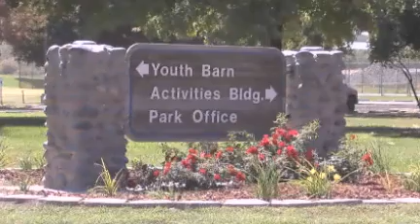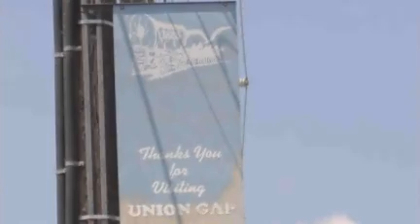Union Gap soccer complex on hold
Though it's been a year since the idea, the project is at a stand-still because the state needs to investigate whether the project will comply with federal funding sources.